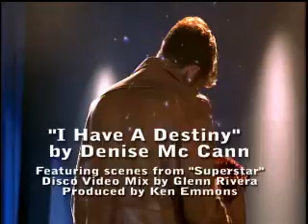“I Have A Destiny” by Denise Mc Cann – Disco Video Mix by Glenn Rivera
Denise Mc Cann released her second album in 1979 titled “I Have A Destiny” which showcased the disco concept of the late seventies as well as Denise’s unique vocal. The project was produced by Guy Sobell.

I have taken the title track and mixed the visuals from the Moly Shannon character Mary Katherine Gallagher from SNL in “Superstar – Dare To Dream” – the story of an aspiring and nerdy Catholic schoolgirl who is constantly dreaming of stardom takes the disco track and gives it a face.

The film was directed by Bruce McCulloch

Featuring scenes from “Superstar – Dare To Dream” – RENT THE DVD!
Disco Video Mix by Glenn Rivera
Produced by Ken Emmons